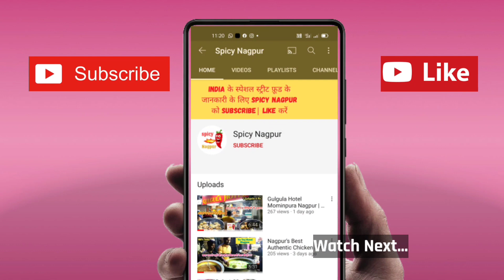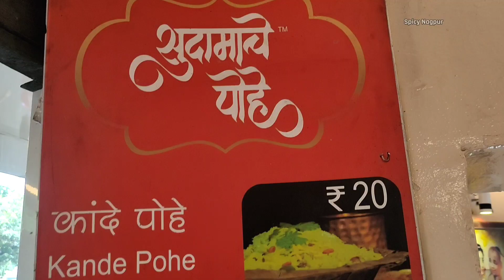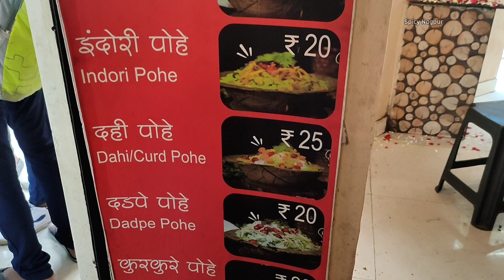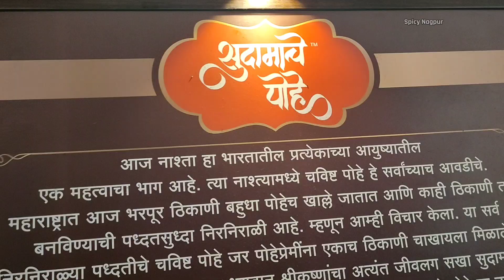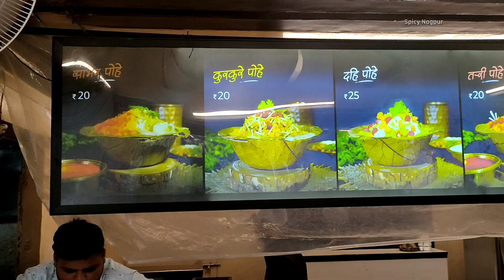सुदामाचे पोहे Sudamache Pohe | Best Poha Places in Pune Nagpur | Indian Food Bloggers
Location - Sudamache Pohe Dagdusheth Halwai Temple Road Opp. Shaniwar Wada Main Gate, Kasba Peth, Pune, Maharashtra 411011